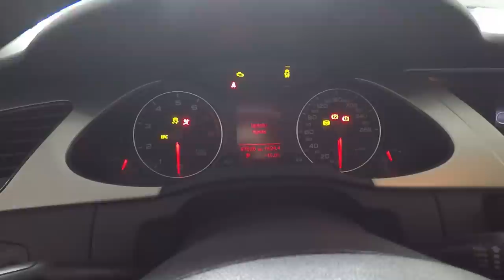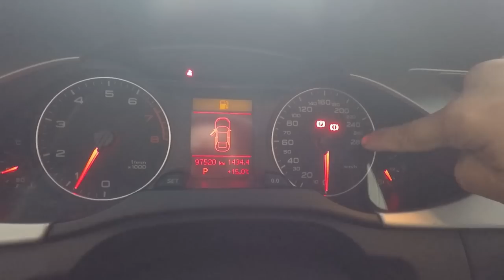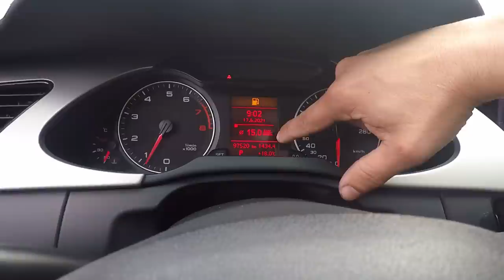O rato roeu os fios!👀🤢